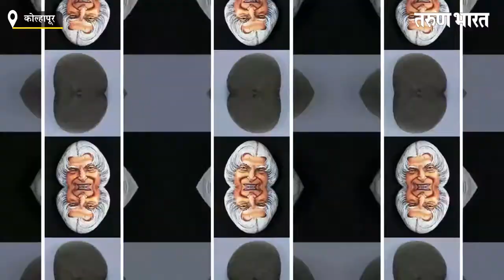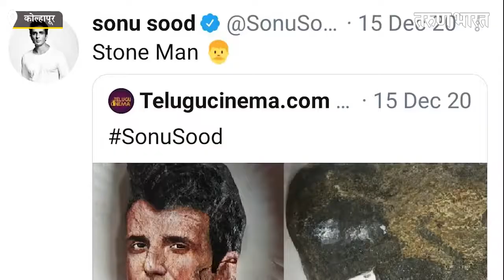Stone art by Suman Dabholkar.आपल्या कलेतून दगडांना 'पुनर्जन्म' देणारा 'कलाकार' Stone Artist